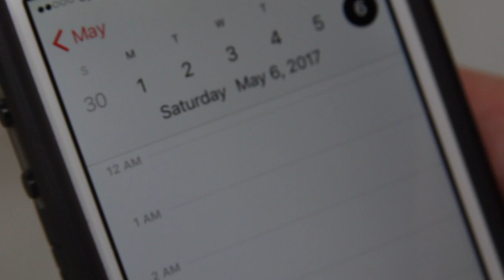Thomas Viola : The Final Straw Rough Cut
Film Production 1 Bierman MON

Rough Cut of Assignment 3